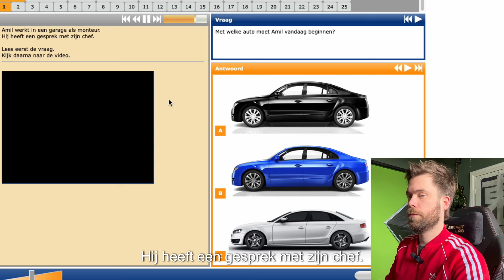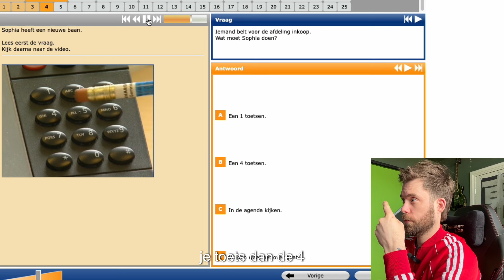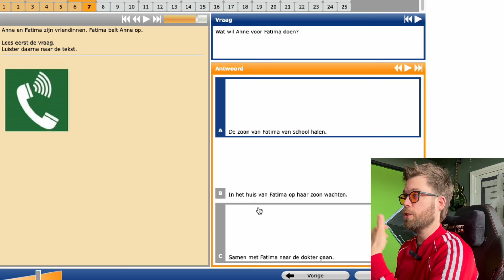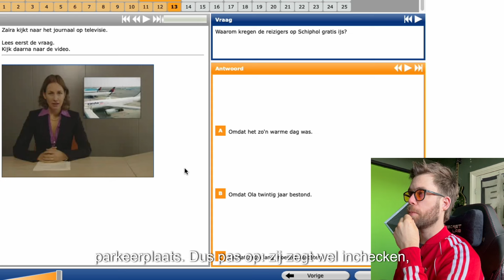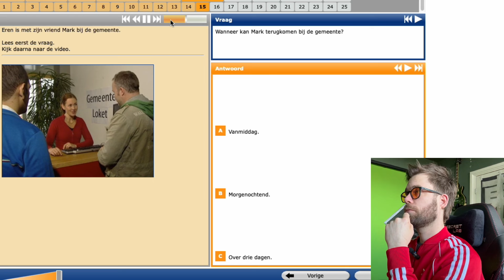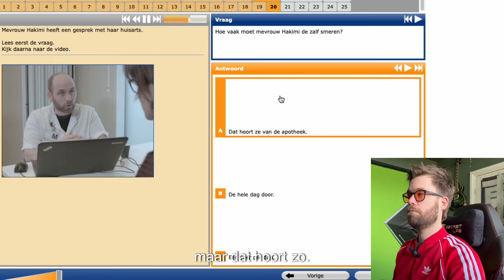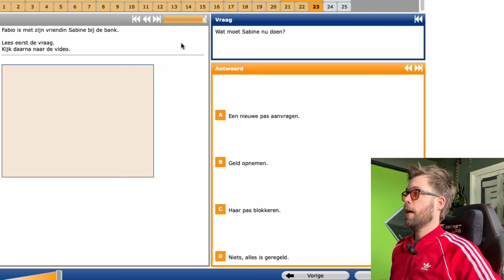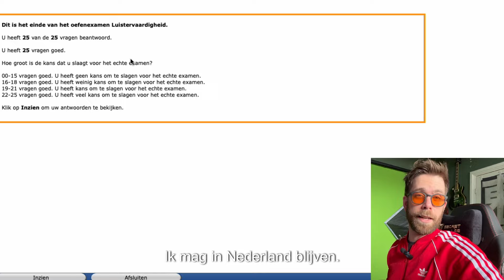Nederlands LUISTEREXAMEN inburgeren NT2 // Nederlandse les// Dutch lesson - LISTENING EXAM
🇳🇱 Hallo studenten en welkom bij Dutch Today 🇳🇱
Het is weer tijd om een examen te oefenen. In deze video oefen ik het luisterexamen. Hoe moeilijk is dat? Probeer zelf ook antwoord te geven!
Lees mee en zoek de moeilijke woorden op. Kijk naar deze Nederlandse les en leer hier voor je inburgeringsexamen of om gewoon je Nederlands te verbeteren (...met ondertiteling)

🇳🇱 Hello students and welcome to Dutch Today 🇳🇱
It's about time to practice for the A2 level immigration exams again. In this video I practice the listening exam. How hard is it? Try to answer the questions yourself before listening to my answers.
Read along and look up any difficult words. Watch this Dutch lesson to learn Dutch for your naturalisation exam or just to improve your Dutch (...with subtitles)

🎥 Ben je blij met de video? Trakteer me op een koffie!